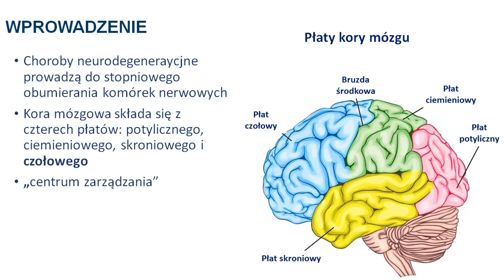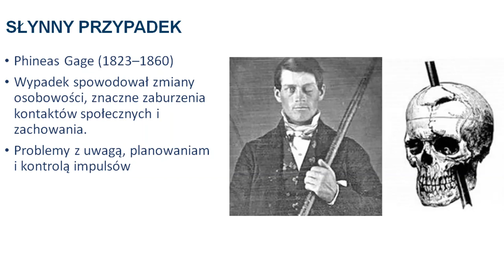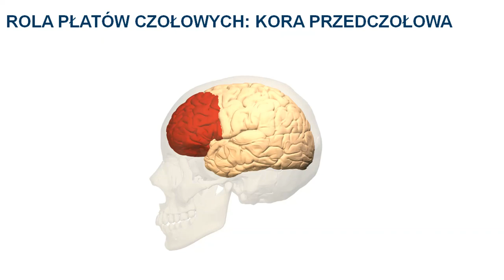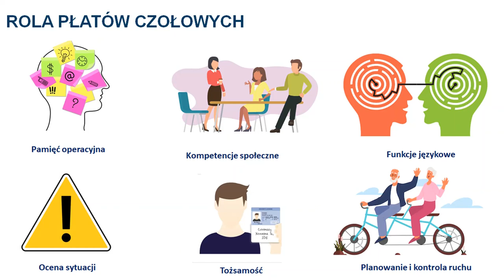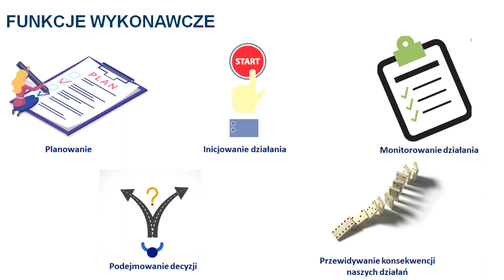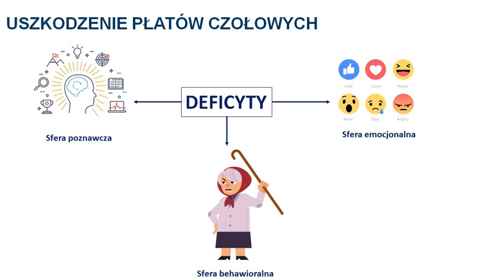Rola płatów czołowych i główne objawy procesu zwyrodnieniowego okolic czołowych.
Występowanie otępienia i związane z tym zanikanie komórek nerwowych może prowadzić do szeregu zmian. Oprócz pogarszającej się pamięci, opiekunowie często zauważają zachowania związane z brakiem taktu. W tym nagraniu omawiam rolę płatów czołowych i objawów, które obserwujemy kiedy dochodzi od zmian zanikowych w ich obrębie.